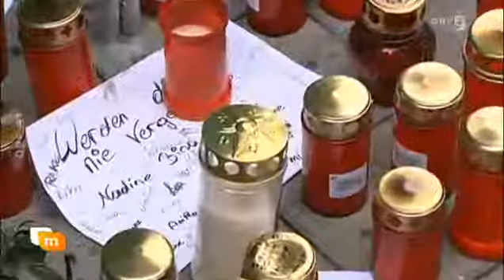Polizei erschießt angreifer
In der französischen Hauptstadt Paris ist ein Angreifer vor einem Polizeirevier erschossen worden. Der Mann soll zuvor einen Beamten attackiert und "Allahu Akbar" gerufen haben. Derweil würdigte.

Heute Morgen (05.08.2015) gegen 03:00 Uhr mussten Beamte der Polizei Oberhausen einen Messerangreifer aus Notwehr erschießen. Ein 39-jähriger Mann war in der Hauptwache auf ein wartendes.

Polizei erschießt Randalierer in Ottakring am 17. Juli 2016.

Mehr auf unserer Webseite: Ein Mann ist gestern in der französischen Stadt Vincennes durch die Polizei erschossen worden. Zu dem Vorfall kam es, als die Polizei alarmiert.